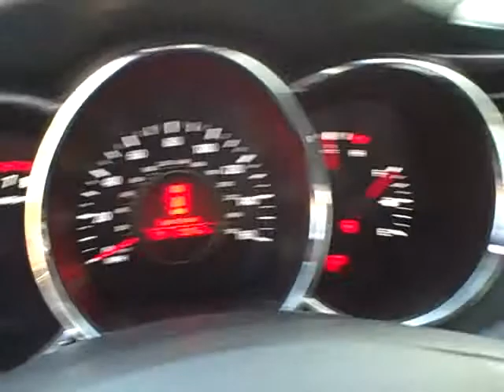Sonora Nissan, Yuma, Arizona, 85364, 2013 Kia Optima, Stock#5964